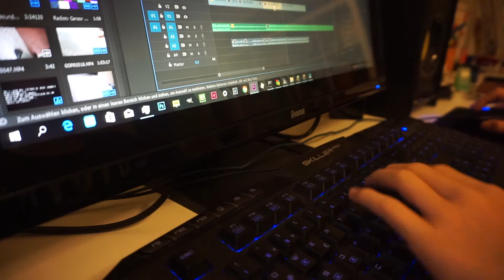Ab nach Straßburg | EatMoreCameras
Wir haben endlich Frühlingsferien und sind direkt nach Strasbourg gefahren.
Ich hoffe doch dieses kleine Video hat euch gefallen, wenn ja dann lasst doch ein Like und ein Abo da, darüber werde ich mich sehr freuen.
Ich freue mich über jeden kleinen  Support und produziere tüchtig weiter!

Verwendete Musik

1.

2.

Action Cam (GoPro Hero 5)

Kamera Mikrofon